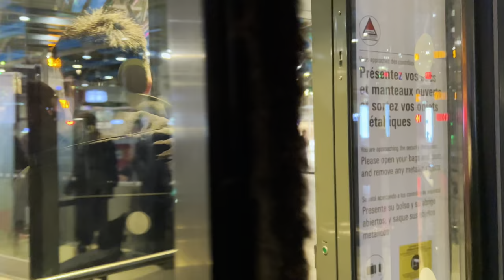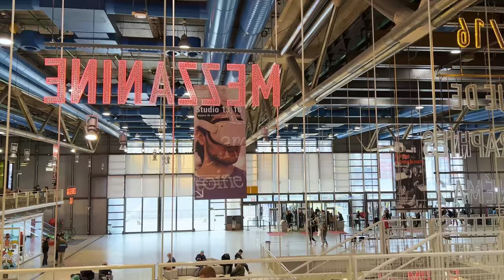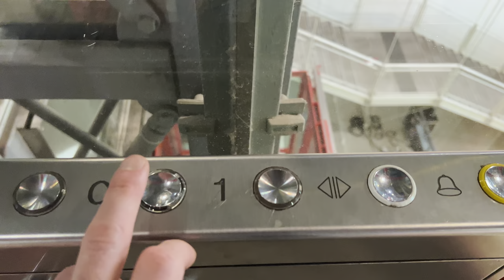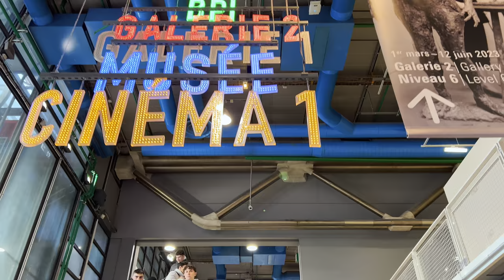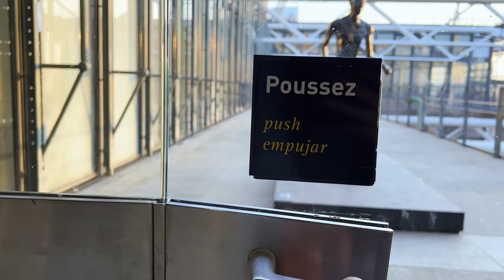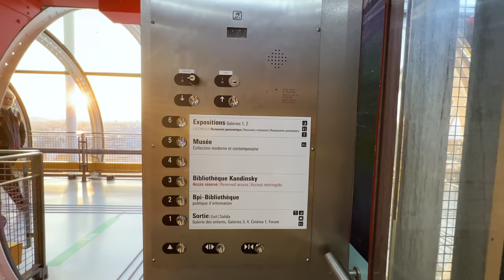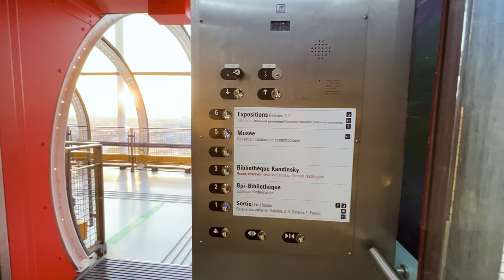🇫🇷 Paris Walking Tour - Complete Centre Pompidou Architecture Walking Tour [ 4K HDR / 60fps ]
Welcome to this stunning 4K HDR 60fps walking tour of the Centre Pompidou in Paris, designed by renowned architects Richard Rogers and Renzo Piano. This iconic building, inaugurated in 1977, is a true masterpiece of modern architecture and a must-see for anyone interested in art, design, and innovation.

Join us as we explore all the levels of the Centre Pompidou, including the famous escalators and elevators, and the dynamic facade with its kinetic elements. One of the most distinctive features of the building's design is its exposed structural system, with brightly colored steel tubes, pipes, and ducts running along the exterior of the building. This design was a radical departure from traditional building designs, where such elements are typically hidden from view.

We'll also take you through the unique architecture and design details that make this building so special and important in the history of modern architecture. The architects adopted an inside-out approach to the building's design, with the functional elements of the building, such as the elevators, escalators, and service areas, located on the exterior of the building, while the exhibition spaces and public areas were located on the interior. This approach not only maximized the usable space within the building but also created a unique and visually striking architectural design.

The Centre Pompidou was designed to be a flexible and adaptable space, capable of accommodating a wide range of exhibitions and events. Its modular design, with movable partitions and flexible exhibition spaces, allows for easy reconfiguration to suit the needs of different exhibitions and events.

The tour culminates in a visit to the upper lookout and garden, where you can enjoy breathtaking views of the city and reflect on the beauty of this architectural marvel. The use of bold colors, such as red, blue, and yellow, was intended to create a playful and vibrant atmosphere, in contrast to the more traditional, austere designs of many cultural institutions.

Whether you're a fan of architecture, design, or simply enjoy exploring new places, this walking tour is not to be missed. So sit back, relax, and let us take you on a journey through the Centre Pompidou like never before.